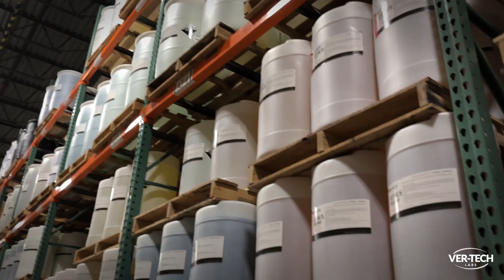About Ver-tech Labs - We Manufacture Vehicle Wash Chemicals | SEP 2019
At Ver-tech Labs, we provide more than the best truck, large vehicle and car wash detergents and soaps to our customers; we provide comprehensive solutions to Clean Better.

In today’s environment running a profitable carwash is becoming increasingly difficult. That’s where we come in. Ver-tech Labs not only manufactures the best reclaim compatible car wash chemicals in the industry, but we work with each of our customers to create a customized solution that exceeds their high standards. We offer a complete line of soaps and detergents for fleet, truck, and large vehicle washing.

Our partnership with customers ensures proper chemical use with ongoing field support and a wide range of consultative services. Ver-tech products are designed with highly advanced formulas using the newest technology and raw materials available. Our customers experience better cleaning, water savings, and a more profitable wash.

Get The Cleaner Difference, Clean Better With Ver-Tech.